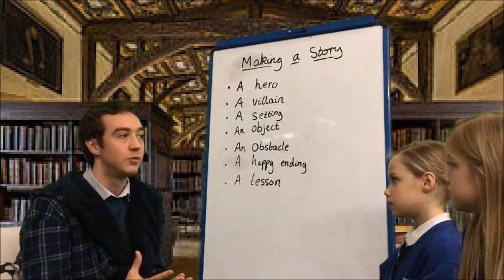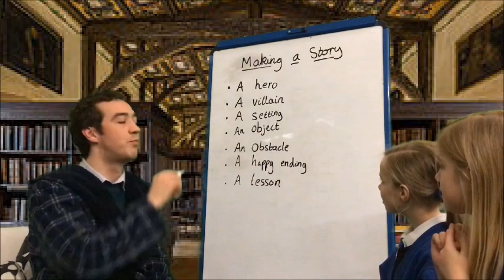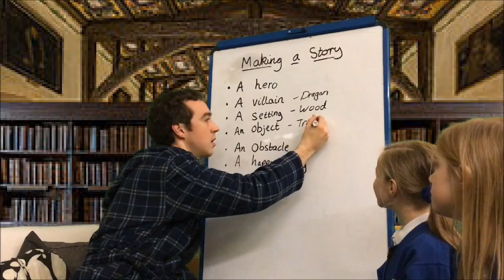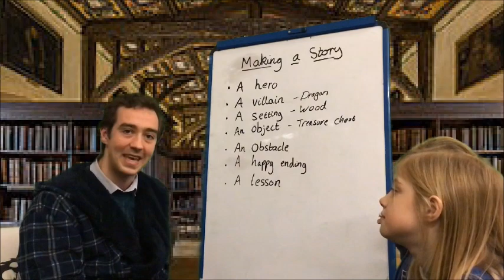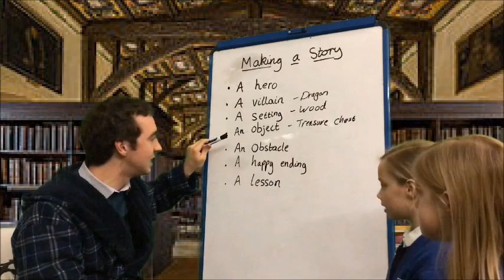Bedtime Read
Welcome to the Big Bedtime Read